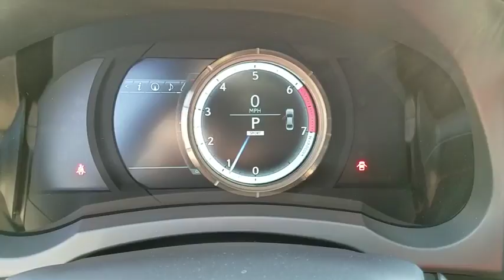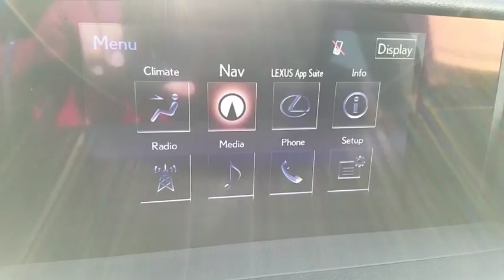2016 LEXUS IS 200T Las Vegas, Henderson, St. George, Cedar City, Summerlin, NV PH17194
2016 LEXUS IS 200T
2016 LEXUS IS 200T F SPORT - Stock#: PH17194 - VIN#: JTHBA1D22G5014520

Back-Up Camera w/Dynamic Grid Lines,Front/Front-Knee/Side/Curtain Airbags,1 Aux & 2 USB Jacks-Console Box,7-Inch VGA Screen,8-Speaker Audio System,AM/FM/CD/MP3/WMA/HD Audio System,Bluetooth Wireless Phone/Streaming,Cruise Control,Dual USB/iPod Audio Input Plugs,Lexus Enform Safety Connect Capability,Lexus Personalized Settings,Manual Tilt/Telescoping Steering Wheel,Nuluxe Trimmed Seating,Power Door Locks w/Anti-Lock-Out,Power Heated & Ventilated Sport Seats,Power Windows w/Auto Up/Down,Satellite Radio Capability,Siri Eyes Free Mode,Voice Recognition,Navigation System,Headlight-Off Delay Feature,LED Daytime Running Lights,Moonroof w/Power Tilt & Retract,Power Heated Exterior Mirrors w/Signals,Remote Entry System w/Panic,SmartAccess w/Push Button Start,4-Wheel Disc Anti-Lock Brakes,Adaptive Variable Suspension,F Sport Tuned Suspension,Power Rack & Pinion Steering,Smart Stop Technology,Tire Pressure Monitor System,Vehicle Dynamic Integrated Management,Vehicle Stability Control & Traction Control